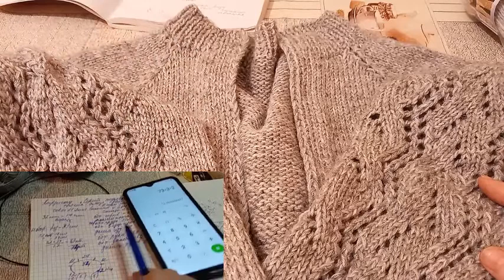ЗАКОНЧЕННАЯ РАБОТА КАРДИГАН ОБЗОР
Группа "Ни дня без петельки Вяжем Вместе" на Ок ПРИСОЕДИНЯЙТЕСЬ! а если есть желание ( все таки мир не без добрых людей ) отправить донаты ( отблагодарить за МК ) любым удобным способом, По поводу посылок и подарков с пряжей,, пишите на почту ОК Вырученные средства пойдут на приобретение пряжи для новых МК,